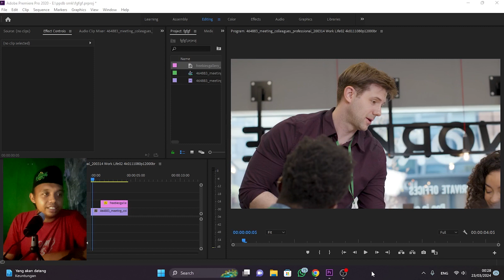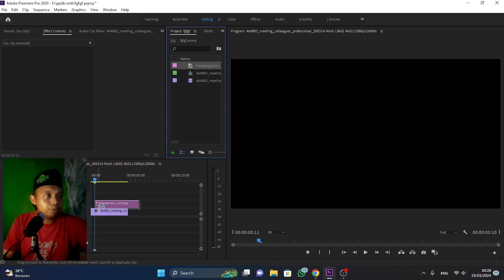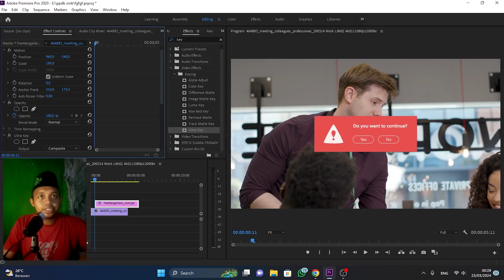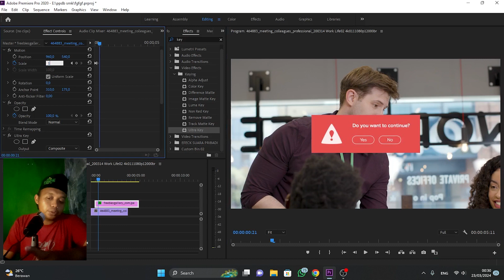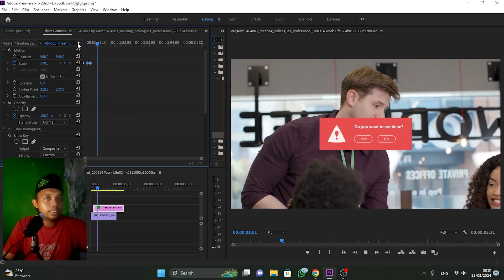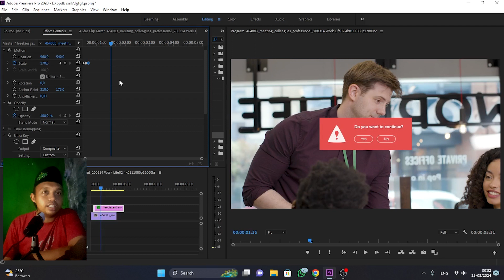Kebangetan Editor Gak tau ini | Pop Up effec Premiere pro